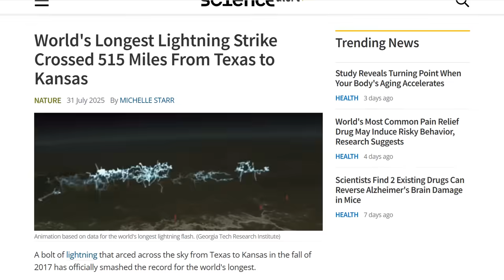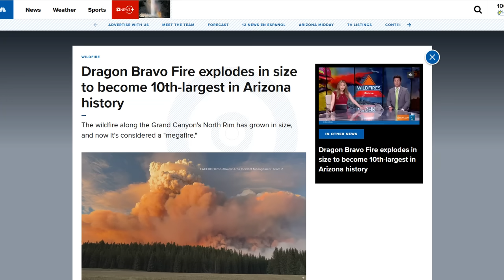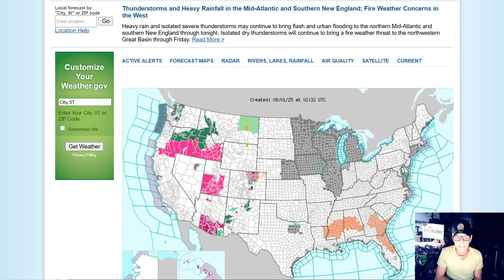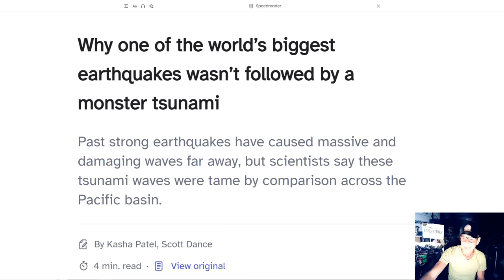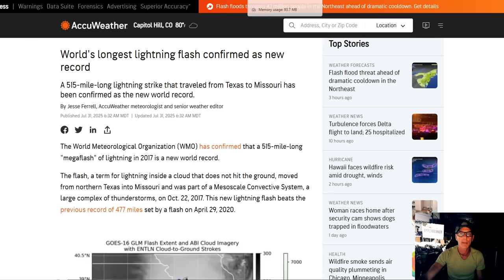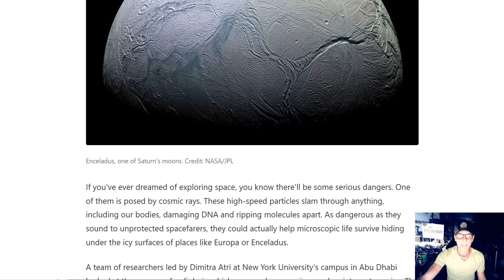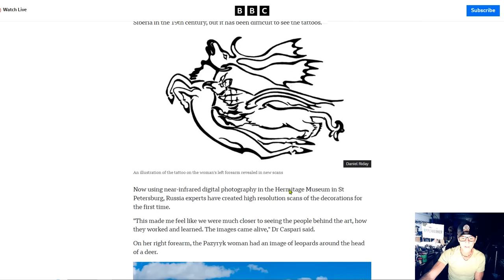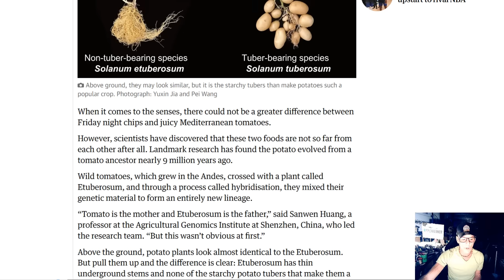World's Longest Lightning Strike Crossed 515 Miles From Texas to Kansas - Storms Drop Flooding Rain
Dragon Bravo Fire explodes in size to become 10th-largest in Arizona history
Thunderstorms and Heavy Rainfall in the Mid-Atlantic and Southern New England; Fire Weather Concerns in the West
Why one of the world’s biggest earthquakes wasn’t followed by a monster tsunami
World's Longest Lightning Strike Crossed 515 Miles From Texas to Kansas
Bayer Submits Novel Herbicide for Regulatory Approval in U.S., Canada, Brazil and EU

Bitcoin: 17NV3vtcQhRnsRnjckCcYkKVEUcnirKQ62

independent media
climate change